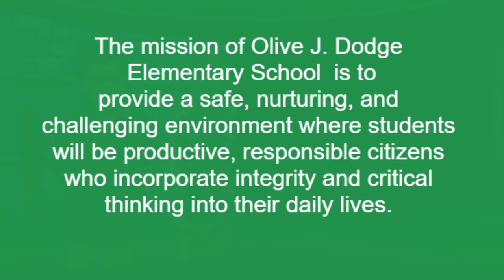Tuesday, December 17, 2019